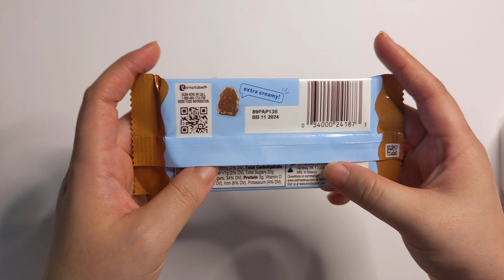Hershey's - Milklicious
Nutrition Facts
Serving: 1
Serv. Size: 1 Bar (39g)

Amount per Serving: Calories 220

Amount/serving [% DV]
Total Fat 12g [15%]
     Saturated Fat 7g [35%]
Total Carb. 23g [8%]
Fiber Less then 1g [0%]
Total Sugar 22g
Incl. 17g Added Sugar [34%]
Protein 3g

Calcium [8%]
Iron [6%]
Potassium [4%]

Ingredients: Milk Chocolate (Sugar, Skim Milk, Cocoa Butter, Chocolate, Milk Fat, Lecithin (Soy), PGPR, Vanillin (Artificial Flavor)), Sugar, Skim Milk, Palm Oil, Milk Fat, Contain 2% or less of: Chocolate, Cocoa, Lecithin (Soy), Salt, PGPR, Vanillin (Artificial Flavor).

Contains: Milk, Soy